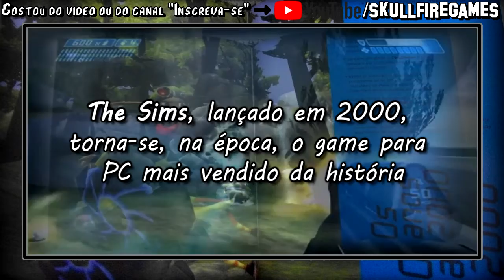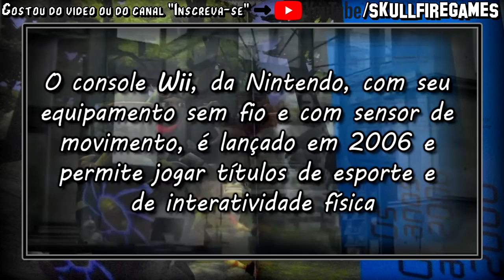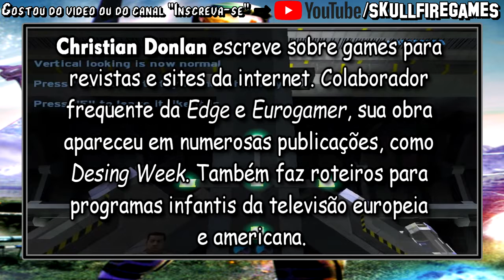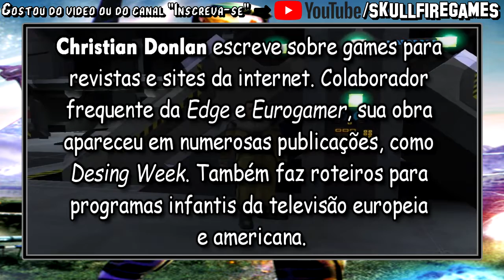1001 V.P.J.A.M. #96: Os Anos 2000 - Parte 10 [PT-BR]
96º episódio falando sobre os jogos do "Livro 1001 Videogames para Jogar Antes de Morrer" PLAYLIST

Gameplays Utilizadas:
00:00 Intro e Apresentação
01:21 0477 Halo: Combat Envolved
04:16 0478 Silent Hill 2
07:23 0479 Shenmue II
10:05 0480 Seriuos Sam
13:07 0481 Luigi's Mansion
16:08 Agradecimentos Finais

MÚSICA DA INTRO E DO FINAL:
Huma-Huma - Cielo (Biblioteca de áudio do YT Studio)